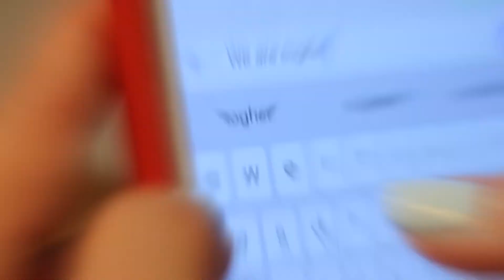Gtalk, Goldiran communication platform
Communication is in a blink of an eye. In the past, we did not even think about answering a phone call and a WhatsApp message at the same time while we were doing something. All of this is just a few minutes of a normal day for us.
In Gtalk, we want to experience special moments of communication with you. Take every opportunity to talk about various issues of technology, business and society, and record these pure moments of communication with a modern approach.
You can listen to Gtalk Audio in Cast Box and SoundCloud on the topic of applied technology in life and share your opinions with us.

ارتباطات یک پلک برهم زدن است. در گذشته حتی فکرش را هم نمی‌کردیم درست در زمانیکه مشغول انجام کاری هستیم یک تماس تلفنی و یک پیغام بر روی واتس‌اپ را هم‌زمان پاسخ دهیم. همه این‌ها تازه چند دقیقه از یک روز عادی را برای ما رقم می‌زند.
در جی‌تاک می‌خواهیم لحظات خاص ارتباطی را با شما، تجربه کنیم. از هر فرصتی برای گفتگو پیرامون مسائل مختلف تکنولوژی، کسب‌وکار و جامعه بهره ببریم و این لحظات ناب ارتباطی را با رویکردی مدرن، ثبت و ضبط کنیم.
جی‌تاک شنیداری را می‌توانید در کست باکس و ساوند کلاد، با موضوع تکنولوژی کاربردی در زندگی بشنوید و نظرات‌تان را با ما به اشتراک بگذارید.